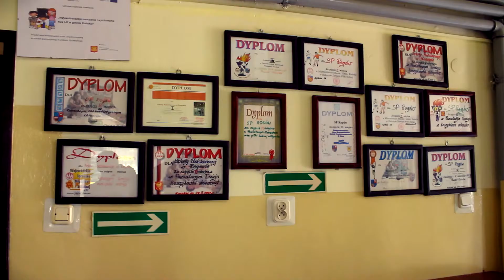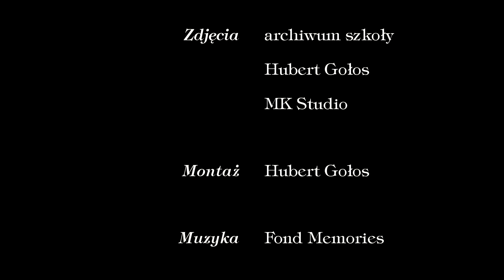100 lat szkoły w Rogowie - Film promocyjny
w Telegraficznym skrócie pokazana Szkoła w Rogowie jaka była i jaka jest